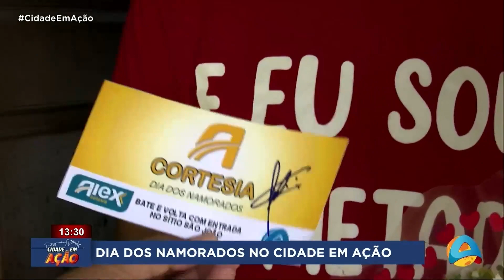Cidade em Ação - Dia dos namorados no Cidade em Ação - Parte 5